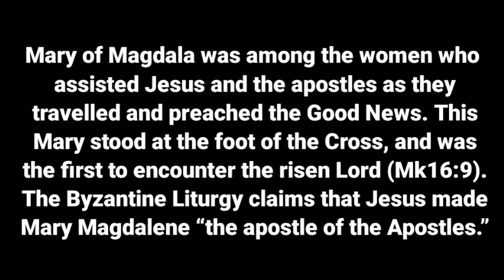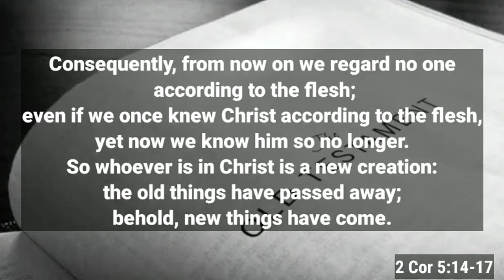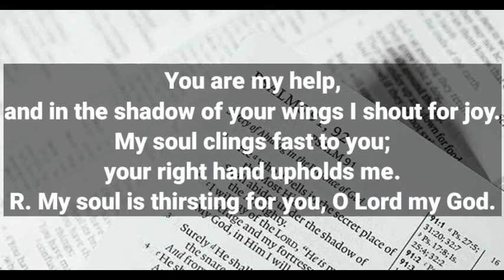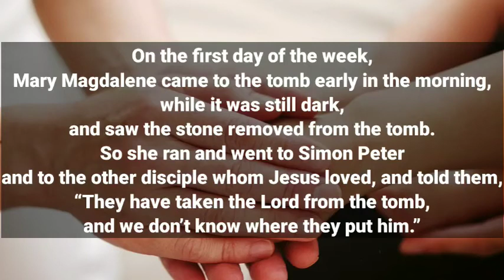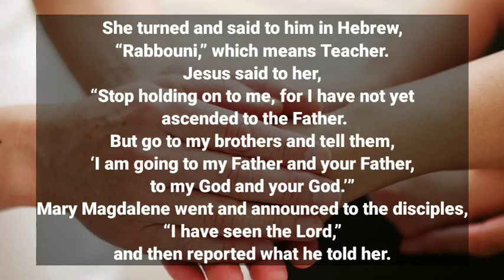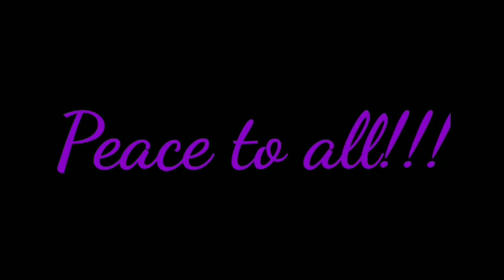🆕Today's Bible Reading For July 22 🏽👉🏾 Mary Magdelene's Repentance Must See!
Good morning! Check the   link to discover more about Today's Bible Reading for July 22, you must visit: 👉

The video is all about Today's Bible Reading for July 22   but also try to cover the following subject:
-Mary Magdelene's repentance
-She wiped Jesus's feet with her tears
-She became one of Jesus's disciples

So you would like to know more about today's bible reading for july 22, i did too and here is the the video i made.
Today's bible reading for july 22 intrigued me so i did some research and created this yt video .
If you would like to find out even more about Mary Magdelene's repentance I recommend you to look into our other videos
If you were looking for more info about mary magdelene's repentance or she wiped jesus's feet with her tears did this video assistance?
Perhaps you want to comment listed below and let me understand what else i can assist you with or info on today's bible reading for july 22.

Translated titles:
?La lectura bíblica de hoy para el 22 de julio ??? ¡El arrepentimiento de Mary Magdele

?Today's Bible Reading für den 22. Juli ??? Mary Magdelenes Reue muss man gesehen haben

?La lecture de la Bible d'aujourd'hui pour le 22 juillet ??? La repentance de Marie Magd

Ang Pagbasa ng Bibliya sa ReadingToday Para sa Hulyo 22 ??? Kailangang Tingnan ang Pagsisis

? Bacaan Alkitab Hari Ini Untuk 22 Juli ??? Pertobatan Mary Magdelene Harus Dilihat!

?Lettura della Bibbia di oggi per il 22 luglio ??? Il pentimento di Mary Magdelene deve

July7月22日の今日の聖書朗読???メアリーマグデレンの悔い改めは必見

July7 월 22 일의 오늘의 성경 읽기 ??? Mary Magdelene의 회개는 반드시보아

Reading Bacaan Alkitab Hari Ini Untuk 22 Julai ??? Taubat Mary Magdelene mesti Lihat!